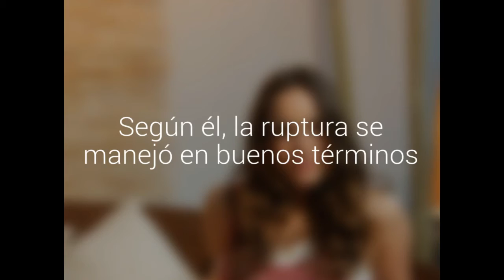Matías Oviedo confirmó el término de su relación con Juanita Ringeling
El actor señaló que hace seis meses no está junto a su colega. Según él, la ruptura se manejó en buenos términos.